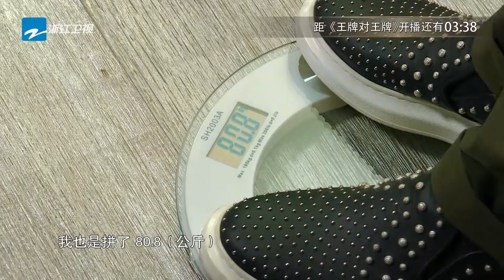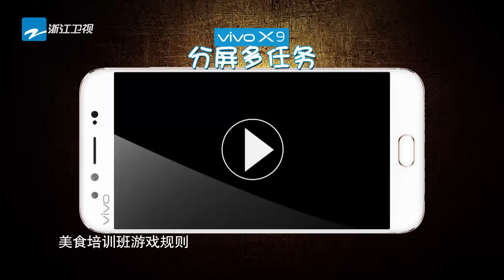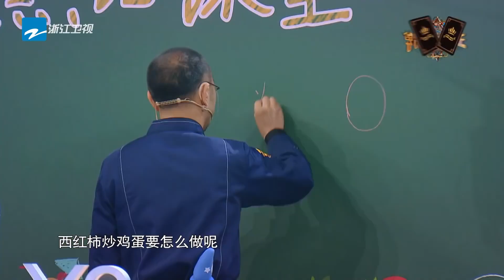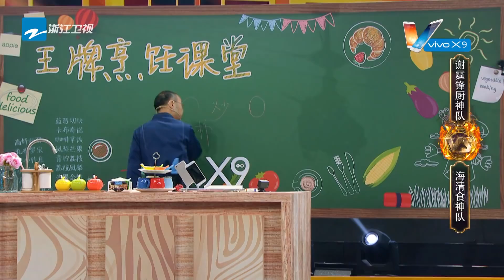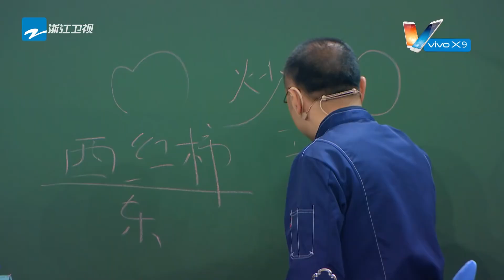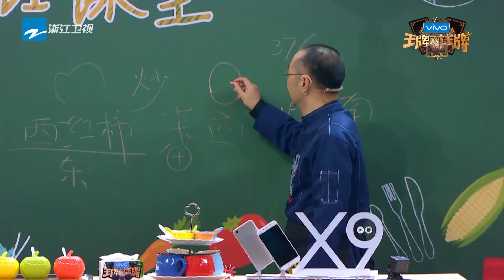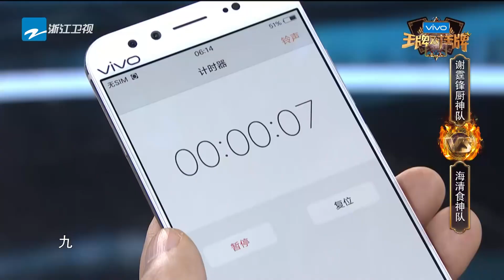【第4期】谢霆锋Twins决战食神之夜 王源为何泪洒舞台？《王牌对王牌2》 20170210 Full [浙江卫视官方HD]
《王牌对王牌第二季》王祖蓝 王源 分任两队王牌队长 宋茜 担任王牌特工。每期围绕一个主题，邀请两支王牌团队，由两队固定队长各带领多名热门IP嘉宾进行PK对战，同时加入王牌特工角色，通过才艺比拼、游戏竞技，决出王牌中的王牌。